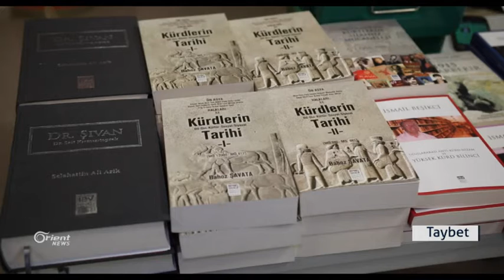Dr. Ismaîl Bişîkçî doza yekîtiya kurdan dike